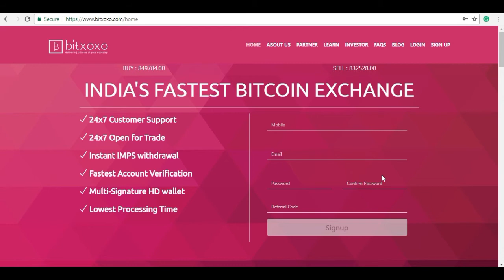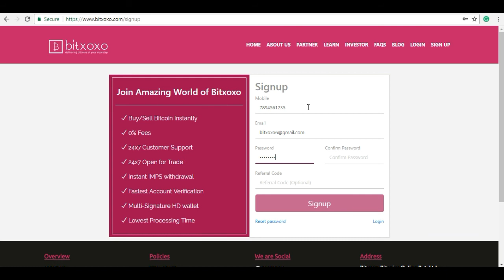How to create an account on Bitxoxo Exchange - Hindi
Bitxoxo Tutorial series - How to create an account?

Through this video, you can learn the first step to register yourself on Bitxoxo Exchange.

Bitxoxo is the Fastest Bitcoin Exchange in India. It is the one-stop destination to buy, sell and gift bitcoins.